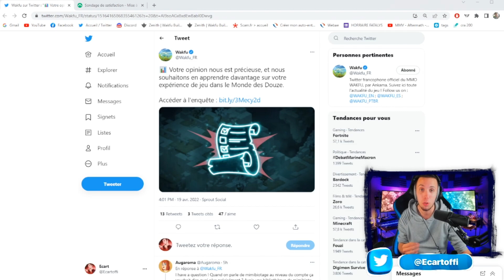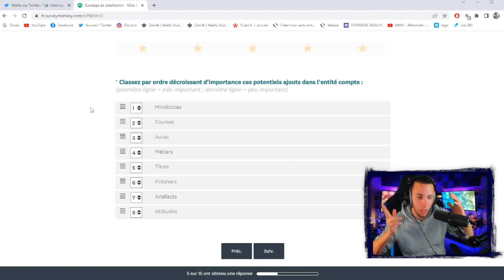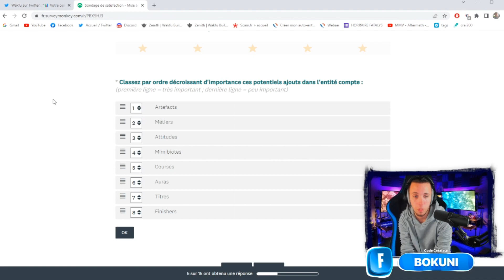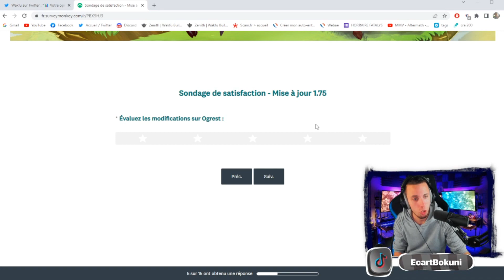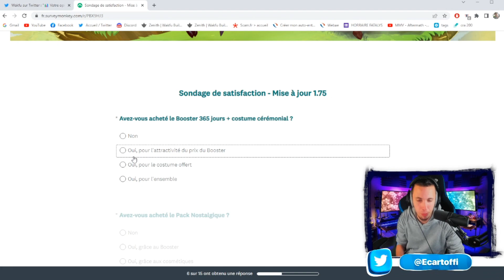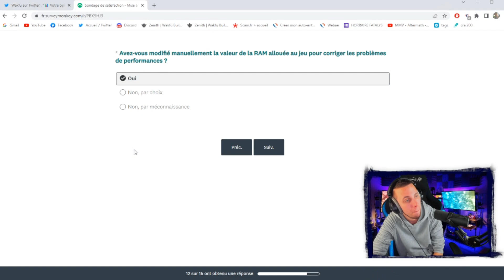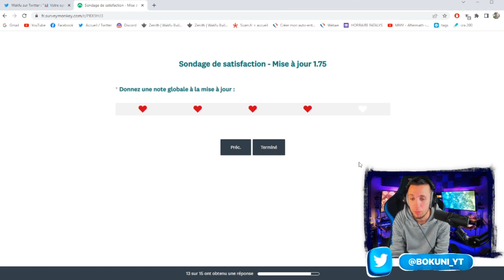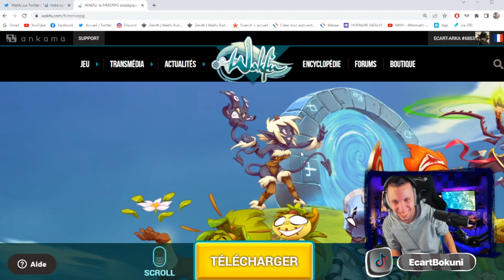SONDAGE WAKFU MISE A JOUR 1.75 - ON Y REPOND ! ... MAUVAIS OGREST ?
➡️Raizen
- Dynaamo
- Raizenoff
- Amci-Steel
➡️Ecart
- Ecart-L'Air
- Ecart'Bleu
- Ecart-Naval